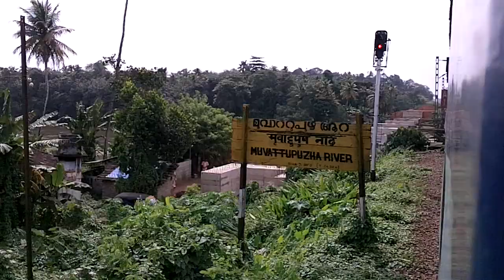Kerala Express On Muvattupuzha River Bridge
WAP4 12625 Kerala express cross Muvattupuzha River bridge at Piravom Road.

WAP4 Erode ED 22725.

Piravom, 57 km from Tiruvalla is in Ernakulam district of Kerala.

Muvattupuzha River is a union of three smaller Rivers - Thodupuzha, Kaliyar and Kothamangalam.These three small Rivers meet at Muvattupuzha to form the Muvattupuzha River and flows as Vaikom backwaters through the interiors of Ernakulam and Kottayam districts. Muvattupuzha town located 42 km from Kochi, lies on the Kochi Munnar hill station route.

Kerala connects New Delhi and Thiruvananthapuram, covers 3035 km. Belongs to Southern Railway.